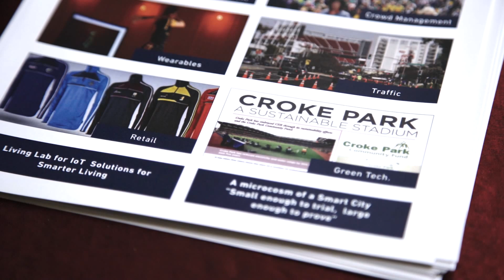Laura Clifford, Croke Park Smart Stadium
To deliver… “ A large test bed…which would include sophisticated telecommunication infrastructure linking edge devices to databases…analytics…across multiple domains…smart cities, transport network or logistics” Research Innovation National recommendations

GET INVOLVED

The success of Smart Dublin will depend on your input. Dublin’s challenges can only be solved through collaboration. You can share your smart stories, pitch your proposals, take part in challenges, join our opinion panel or sing up to the mailing list for the latest news. In 2016 we will be issuing specific calls for solutions and ‘open challenges’ where people with ideas may receive access to seed funds, city expertise and a testbed infrastructure